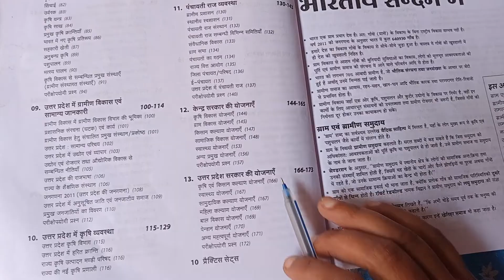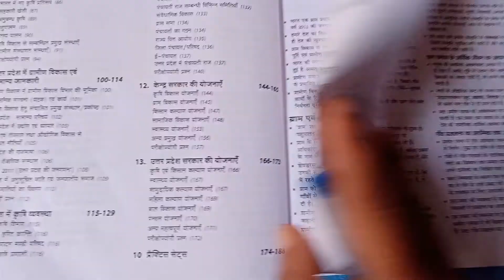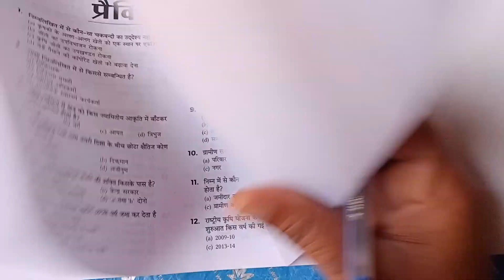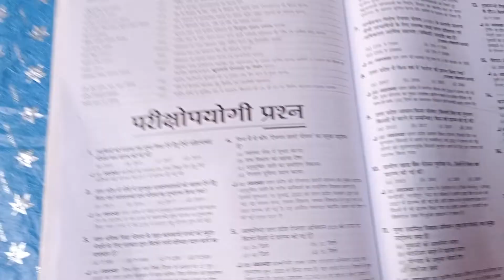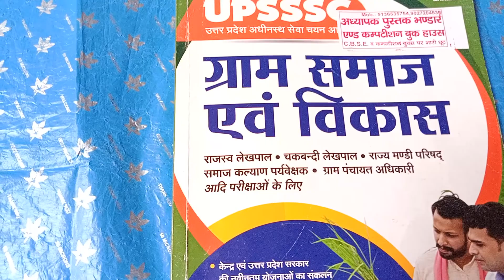UP LEKHPAL ARIHANT BOOK REVIEW/ ग्राम समाज एवं विकास अरिहंत पब्लिकेशन बुक रिव्यू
उप्र लेखपाल अरिहंत पब्लिकेशन बुक रिव्यू

Arihant publication book kaise pde